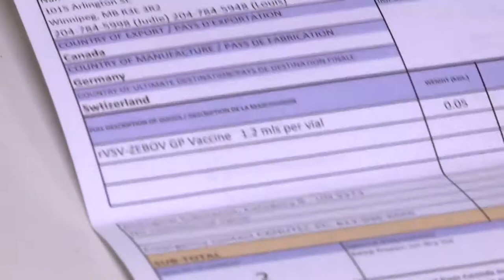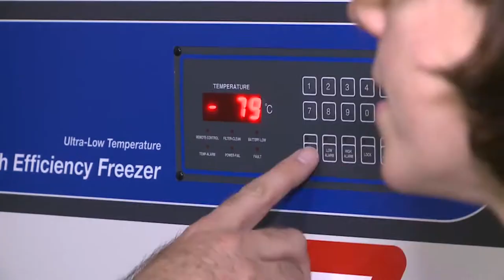OMS testa duas vacinas contra o ebola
Na tentativa de conter o ebola, duas vacinas experimentais estão sendo testadas pela Organização Mundial da Saúde (OMS). Uma delas foi desenvolvida por uma empresa britânica e a outra pelo governo do Canadá. Confira nesta matéria da TV ONU e saiba mais